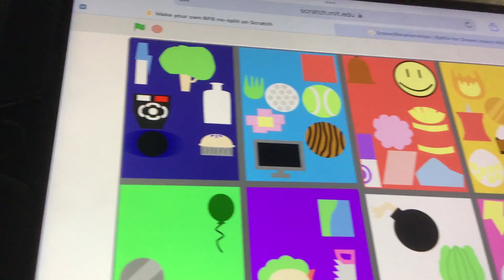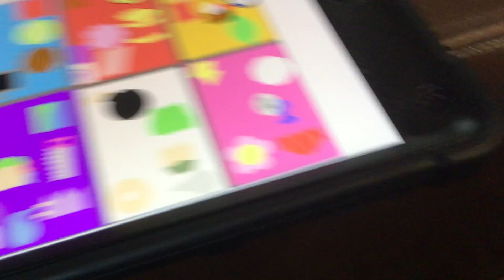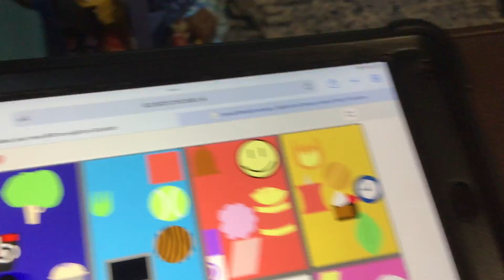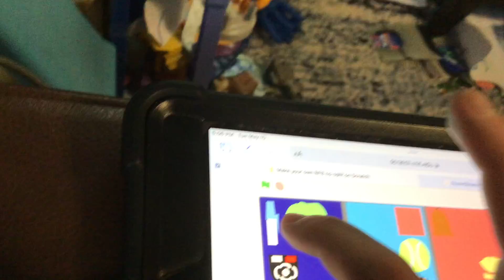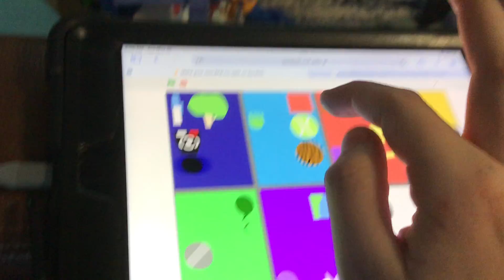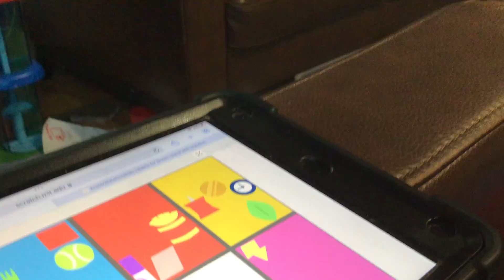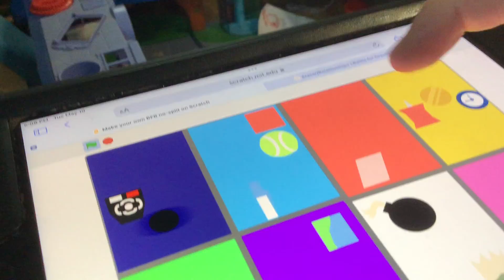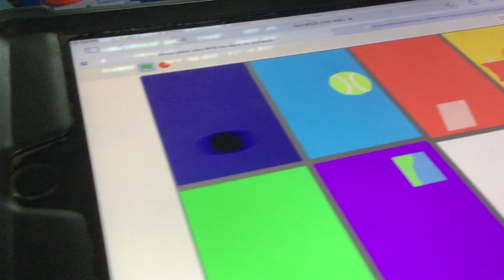If the split of bfb went 🪦